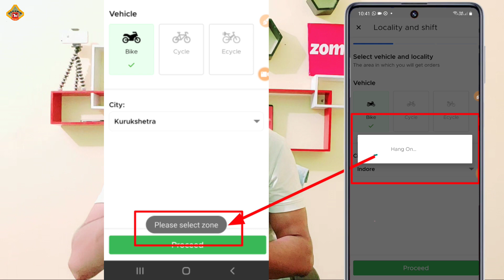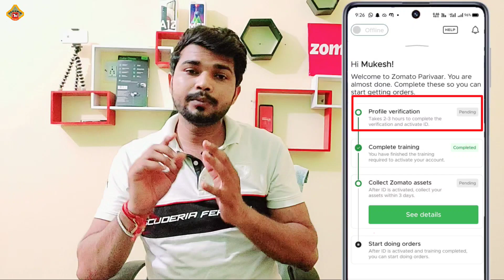Zomato select zone || Zomato join select zone problem || Zomato select zone Processes Error 2021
Want to know How to solve zomato select zone problem 2021? Today I'm sharing exactly ki zomato join me select zone problem ko kaise solve kare!